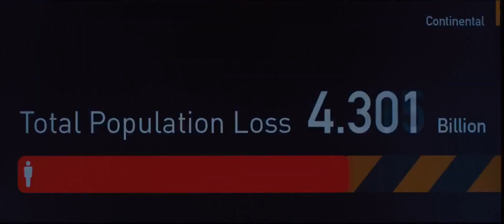New!!! World War Z Official Trailer 2 2013 HD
And we will post all New Best Trailers For You
NewTrailersCiema
World War Z is an upcoming apocalyptic horror film directed by Marc Forster and written by Matthew Michael Carnahan. It is based on the novel of the same name by Max Brooks. Brad Pitt stars as Gerry Lane, a worker at the United Nations, as he searches the globe for information that can stop the zombie outbreak that is bringing down nations
Produced by  Brad Pitt
Dede Gardner
Jeremy Kleiner
Ian Bryce
Screenplay by  Matthew Michael Carnahan
Based on  World War Z
by Max Brooks
Starring  Brad Pitt
Mireille Enos
James Badge Dale
Matthew Fox
Editing by  Matt Chesse
Studio  Skydance Productions
Hemisphere Media Capital
GK Films
Plan B Entertainment